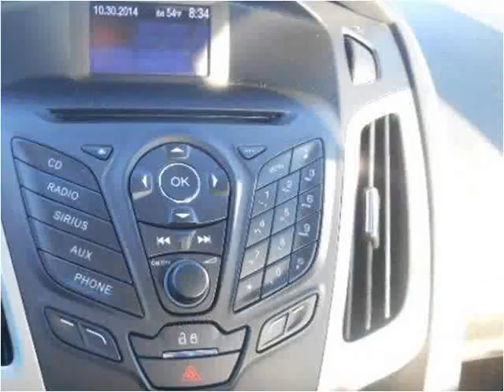2013 Ford Focus Used Cars Tullahoma TN